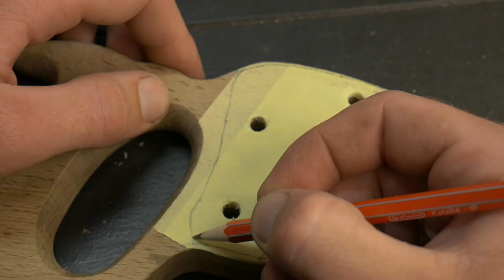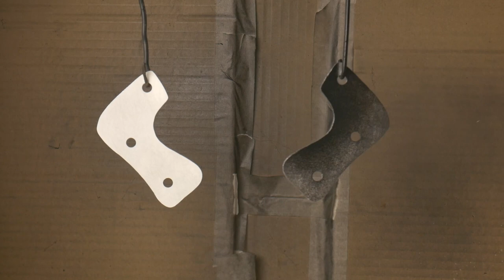Rusty Hand Saw Restoration - Deep Rust Removal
Hi everyone, I'm back with a new restoration video. It was a full season of work in buildings area but things will go back to normal from now on :)!

This Video is from the series I already started, with articles from a friend's father. This hand saw was affected by the passage of time, but I managed to restore its former usefulness. So enjoy watching :)

If you have something to criticize, feel free to do it! :)

Timestamps:

00:00 preview
00:25 removing rivets
01:31 vinegar bath
01:53 tacking care of the handle
03:29 wire disc cleaning and welding
04:14 sharpening the teeth
04:36 making larger holes in the handle
05:08 replacing washers with aluminum
06:15 drilling holes in aluminum
06:26 grinding and filing aluminum
07:21 polish with sand paper
07:38 painting
07:49 welding old holes of the blade an making new ones
08:22 varnish
08:43 assembling
09:18 test